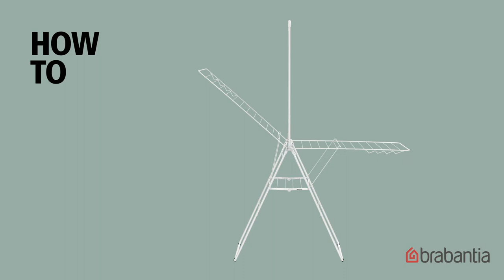HOW TO – Set up the HangOn with Rod | Brabantia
This handy video briefly explains how to set up your HangOn with rod.